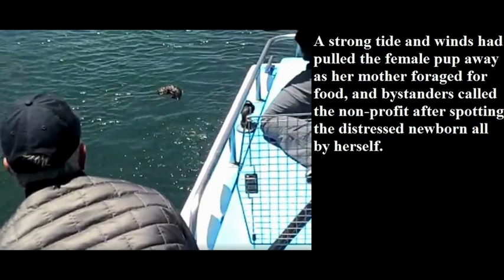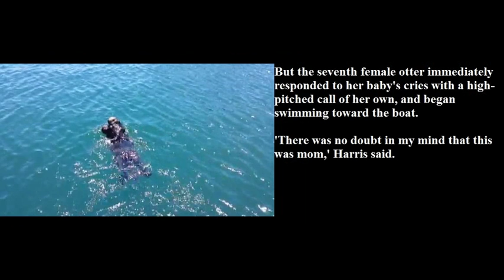Beautiful Moment: 2-Day-Old Sea Otter Is Reunited With Her Mom After Being Separated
There may be nothing sweeter than puppy love, but this adorable reunion video proves there's nothing stronger than the bond between a sea otter and her pup.

When a two-day-old otter was discovered lost at sea in San Luis Obispo's Morro Bay, the Marine Mammal Center immediately set out to try and find her mother.

A strong tide and winds had pulled the female pup away as her mother foraged for food, and bystanders called the non-profit after spotting the distressed newborn all by herself.

Nevertheless, stay safe everyone, and God bless!